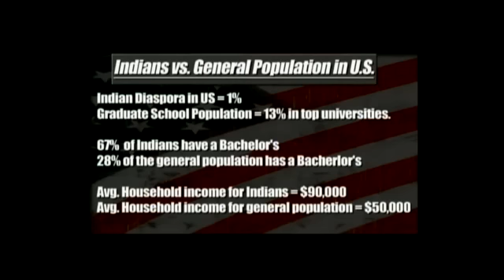Indians success in USA and elsewhere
Indians are leaving India and are traveling to many countries around the world.
They are making a success of their new lives and carry themselves with respect in their new societies.